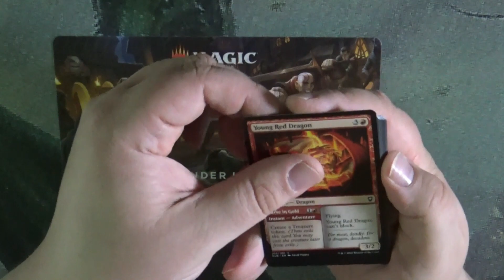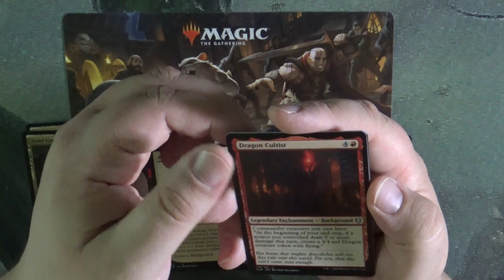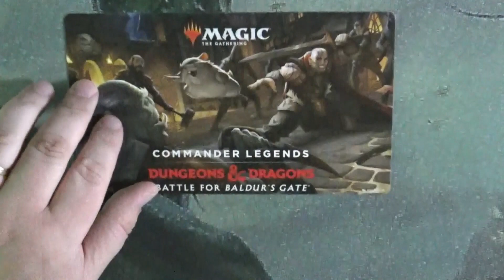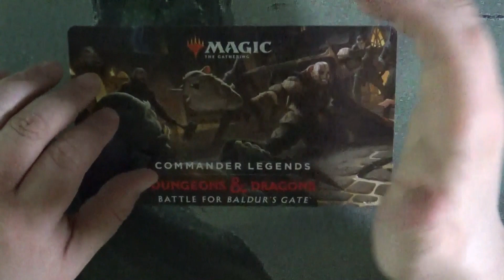A One Pack Opening Series CLBG Ep 18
this my wife's store for the pet lovers.

MTG Cardz & Review Etsy Shop

I would like to think we all have a passion for the cards and the game. Whether a new player, returning or a long-time player.

"Fan Mail"
Mailing Address:
MTG Cardz & Review